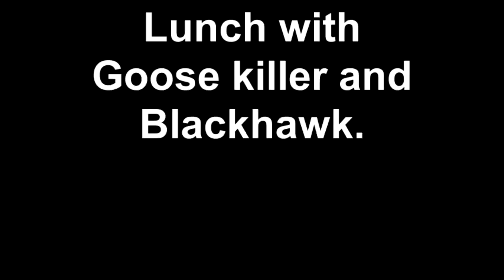Lunch with Goose killer and Blackhawk.